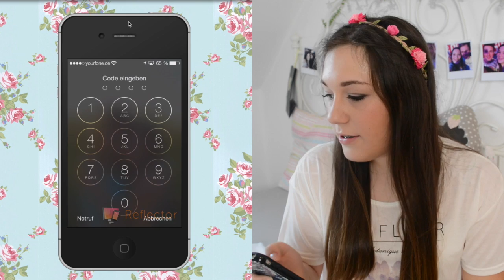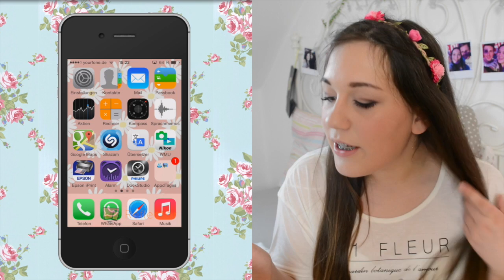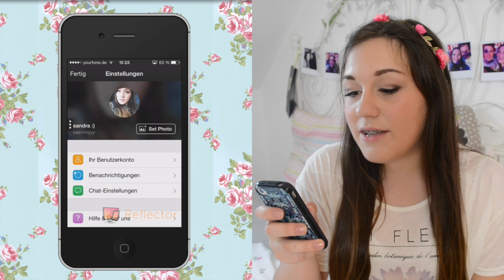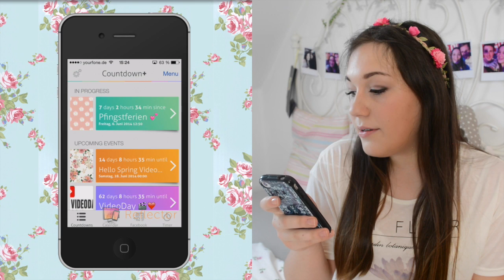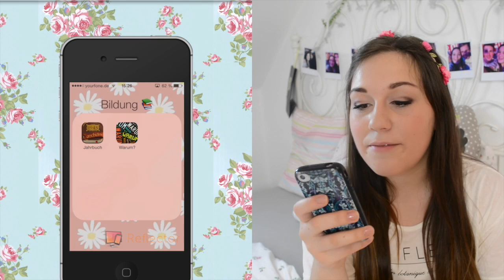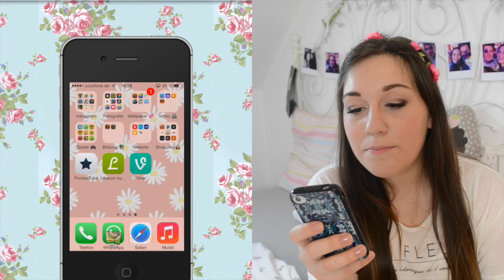What's On My Phone? ➳ Update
Heute habe ich ein Update meines Whats On My Phone Tags für euch! :)
Ich hoffe euch gefällt mein Video & nochmal HAPPY BIRTHDAY AN LOLO!

Hier findet ihr mich:

❥ Kik: saannnyyy
❥ Keek: ItzSannyz

Kamera: Nikon D5200
Schnittprogramm: iMovie